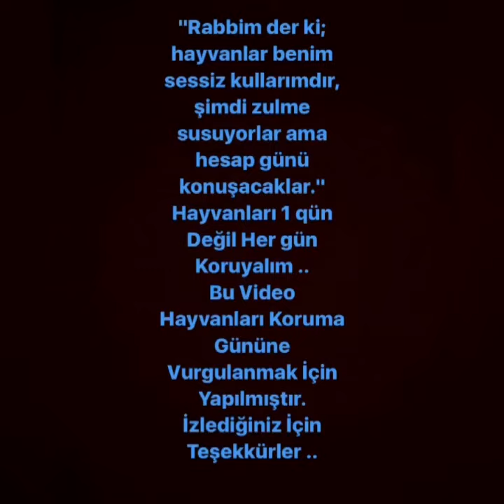4 Ekim Hayvanları Koruma Gününe Vurgu!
Merhaba Arkadaşlar Kanalıma Hoşgeldiniz Bugün Sizlere Küçük Dostlarımızdan Bahsetmek İstedim..
Ben Kendimi Bildim Bileli Bir Hayvan Severim ..Kardeşim de Öyle..
Biz Hayvanların Vahşi Olduklarına İnsanlara Saldırdıklarına İnanmıyoruz.Hiç Bir Hayvan Kendine Zarar Verilmedikçe Başkasına Zarar Vermez . Onlar Bizim Dostlarımız Hayvanları 1 gün değil her gün koruyalım Sevelim Merhamet Edelim. Unutmayın ki bugün Onlara ne yapıyorsak yarın aynısı bize dönüş sağlayacaktır.Bu Gördüğünüz Siyah Hamsterim Bana Geldiğin Çok küçük Ve ürkekti. Sabırla İlgiyle Sevdim ve bekledim gün geldi beni korktuğu İçin ısırdı ama artık öyle değil çünkü ona bir şey yapmayacağımı biliyor meyvesinden yemine kadar özenle ama SEVGİYLE besledik. Ve Size küçük bir sır vereyim bu benim ilk hamsterim ve ilk hayvanım değil. Unutmayın Onlar Sır Vermez Arkanızdan Konuşmaz Sırtınızdan Vurmaz .Bu yazımı Okuduysanız Lütfen Evlerinizin İş yerlerinizin Önüne Bir Kap Su ve Biraz Yemek Bırakın Ve 1 dostumuzu uzaktan da olsa SEVİN ! Teşekkür Ederim ..
DİĞER VİDEOLARIMI İZLEMEK İÇİN

ARKO NEM KREMİ

BİM AKTÜEL ALIŞVERİŞİM

DOĞAL MASKE TARİFİM

SİVİLCE SİYAH NOKTA GÖZENEK PROBLEMİNE SON

KASIM AYI BİTENLER

SİNOZ YÜZ MASKESİ İNCELEME

ALIŞVERİŞ GRATİS WATSONS KİPA

YAĞLI CİLTLER İÇİN CİLT BAKIM RUTİNİ

BRAUN FACE YÜZ TEMİZLEME ALETİ

CAUDALİE DETOKS MASKESİ

LOREAL SİYAH NOKTA KARŞITI